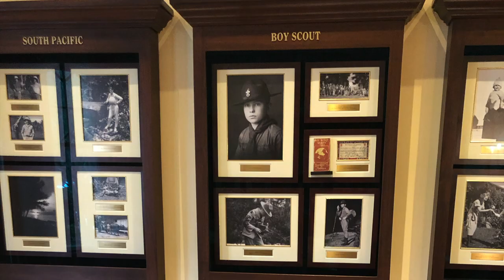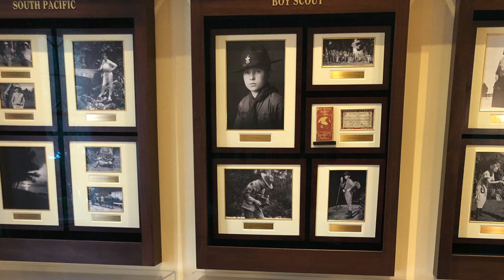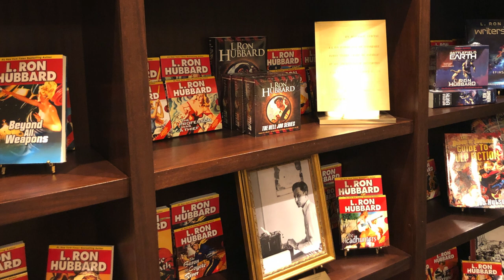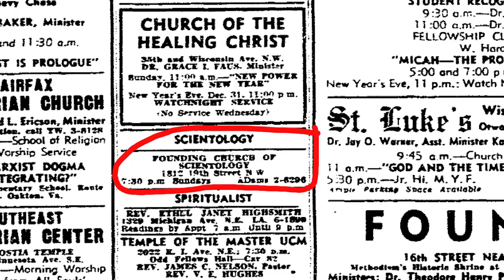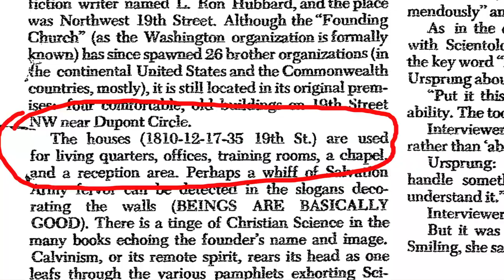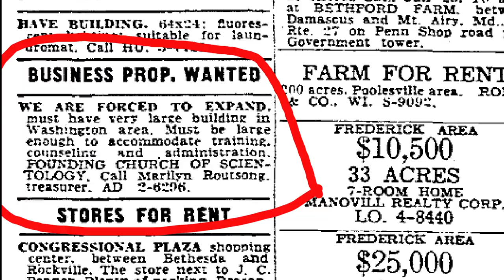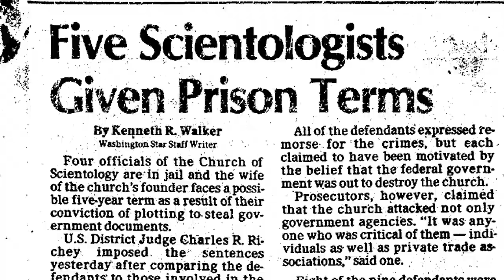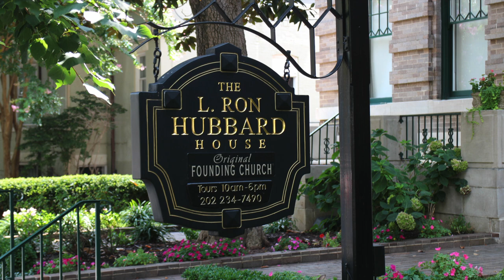The History Hat - The Founding Church of Scientology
The Dupont Circle neighborhood of Washington, DC is replete with sites of historical significance, but perhaps one of the most unexpected landmarks is the first headquarters of the Church of Scientology.

Transcript (edited for length):

Located just a few blocks from Dupont Circle, at 1812 19th Street NW, this Mediterranean revival-style pressed brick and Indiana limestone building erected in 1904 is now called the L. Ron Hubbard House. The church leased this building in 1955 and it functioned as the Founding Church of Scientology of Washington, DC until the early 1970s.

In the early 2000s, the church purchased the property and transformed it into a museum, which opened in 2007, focused on the history of the Founding Church and the life of Scientology’s founder, L. Ron Hubbard.

This room, the reception area, still serves to welcome guests as it did in the 50’s and 60s. It also houses a collection of exhibits featuring Hubbard’s early years.

Notably, Hubbard spent four months of his childhood in Washington, DC and was active in boy scout troop 10, including joining other scouts in a trip to the White House to meet President Calvin Coolidge. It was here that he achieved the rank of Eagle Scout at age 13.

He later attended George Washington University as an undergraduate student from 1930 to 1932.

Hubbard returned to DC in 1933 and he met his first wife, Margaret Grubb, who was also interested in aviation. The pair met on the airfield of Congressional Airport near Rockville Maryland, a training ground for civilian pilots.

While living in Montgomery County, Maryland, Hubbard soon began his career as a freelance writer of multiple genres of fiction, most notably science fiction. Today, Hubbard still holds the Guinness world record for the most published works by one author at 1,084.

Hubbard then served in the Navy, but thereafter he continued as a freelance writer until 1950 when he found commercial success in the sale of his book Dianetics: The Modern Science of Mental Health. He then devoted his time promoting Dianetics through public lectures and demonstrations of its contents.

Over the next five years, the theology of Scientology continued to evolve and around 1955, Hubbard established the "Academy of Scientology" at the adjoining townhouses of 1810 and 1812 19th Street NW.

L. Ron Hubbard and his third wife, Mary Sue Hubbard, leased a brick and limestone house at 1835 19th street, which was built in 1915.

Within the L. Ron Hubbard House, you can visit the chapel room where Hubbard, as Scientology’s first minister, lectured and performed wedding ceremonies. His lectures were recorded on Ampex tape recorders and then reduplicated for wider distribution.

At one point in 1969, the Evening Star reported that the founding church occupied 1810, 1812, 1817, and 1835 19th street.

However, Scientology’s initial success here was not without its challenges. In 1963, this block was blockaded by U.S. Marshall who raided the adjoining 1810 and 1812 buildings pursuant to the order of a federal judge in a suit brought against the church by the Food and Drug Administration, in what was one of the church’s first of many disputes with the federal government.

Sometime after 1971, the founding church decided to relocate two and a half blocks west to 2125 S Street NW, an Indiana limestone Georgian Revival-style building constructed in 1896.

This was a period of great tension between the entire church of Scientology and the federal government over a number of issues, including the Internal Revenue Services’ refusal to consistently grant the church or its subsidiaries tax-exempt status.

Strained relations culminated in 20 agents of the Federal Bureau of Investigation raiding this location in 1977. Contents from the raid were used as evidence against several members of the church, who, including Hubbard’s third wife, Mary Sue Hubbard, were convicted on charges related to a criminal conspiracy to burglarize government offices.

Despite these conflicts with the federal government, in 1993, the Church of Scientology reached a settlement with the internal revenue service and gained recognition as a tax-exempt organization operated exclusively for religious and charitable purposes.

Shortly thereafter, in 1995, the Founding Church of Scientology relocated once again to the historic Fraser Mansion at 1701 20th Street NW.

Today, this structure is used as the Church of Scientology’s National Affairs Office because, in 2009, the founding church relocated once again.

This time the founding church moved to its current location at 1424 16th Street NW. This seven-story concrete, brick, and stone building, erected in 1917, is located across the street from the Carnegie Institution of Washington, and just a few blocks from the White House.

Indeed, the nexus between the Church of Scientology and the Dupont Circle neighborhood is far more extensive than one might imagine.